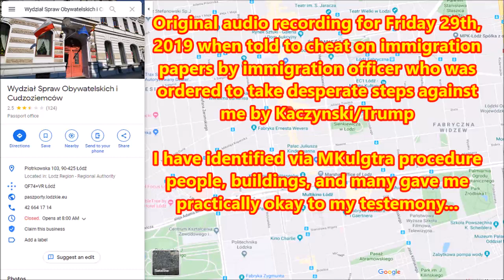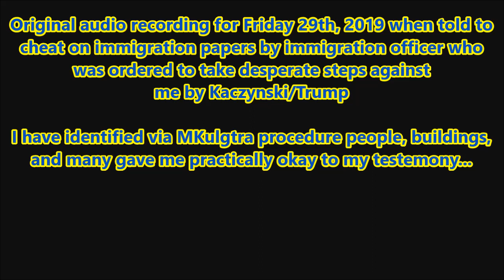Friday 29th of 2019 Original audio recording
Immigration setup and more - all in Polish language